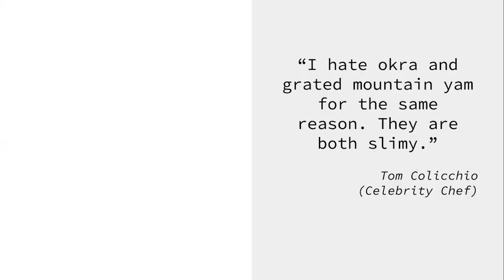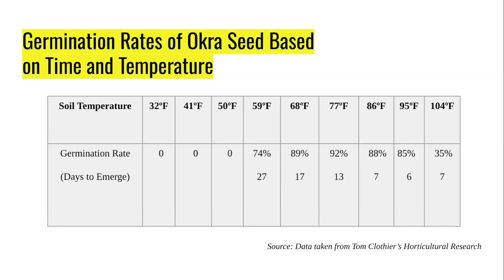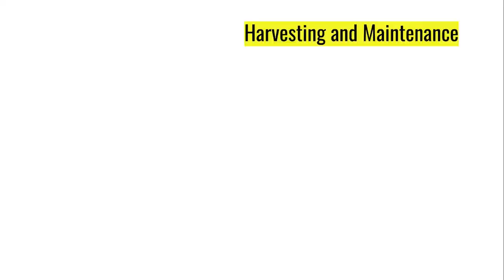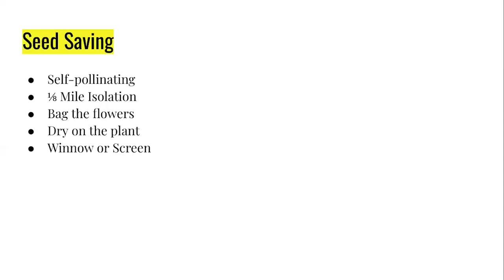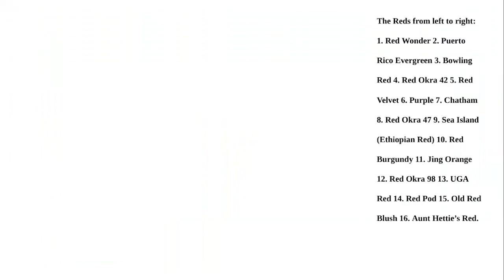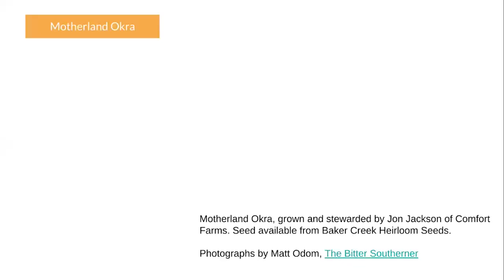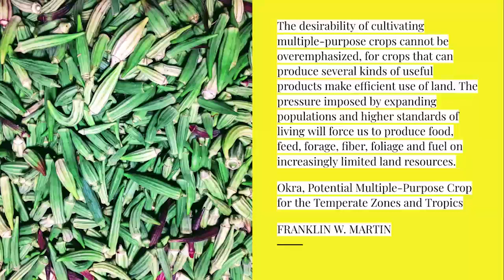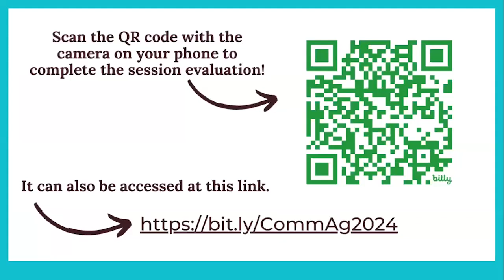The Whole Okra: A Deep Dive Into All Things Okra!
Chris Smith of The Utopian Seed Project is pretty fanatical about okra and has grown hundreds of varieties over the decade or so. This presentation takes a deep dive into all things okra, including growing and eating it. If you already love okra then you'll love this presentation, but if you lean anti-okra then this presentation may just open your mind to new and exciting okra opportunities. Chris covers the aspects of the plant from the roots to the flowers and everything in between (including okra marshmallows, okra paper, okra seed oil and okra flower vodka). This presentation promises to be fun and informative and aims to leave you hungry for okra!

This presentation was streamed as part of the Community Agriculture Conference on February 17, 2024.